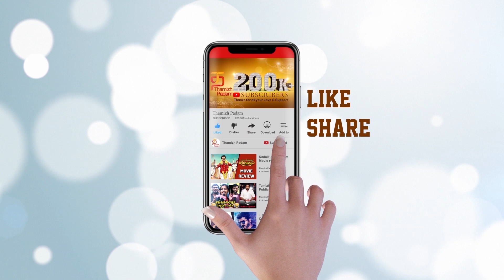Konala Irunthalum Ennodathu Audio Launch | Latest Tamil Movie Update | Thamizh Padam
Konala Irunthalum Ennodathu Audio Launch on Thamizh Padam. The movie directed by Krishna Kumar, produced by Dhanalakshmi and music directed by Vallavan.